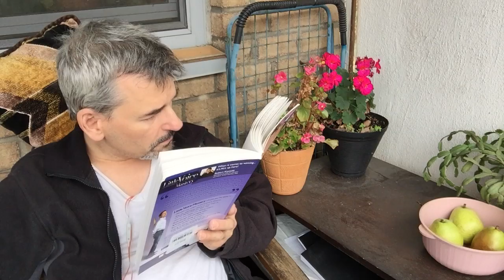About Resistance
if OrestOHaliv.com is down go to InternetMarketingEarner.com

Go here for my $10.00 e-book sbout internet marketing and how you can profit

with the subject line: "SEND ME MY FREE $30,000 REPORT" and I will email you my one page of the greatest take-aways from a $30,000 Diamond Mastermind I attended in Cancun, Mexico where I learned everything you need to know to start an Internet Marketing Business of your own.

I am looking for five people per week to work with personally.  To be considered send email with the Subject line "WORK WITH ME" to and I will forward you a questionnaire for consideration.